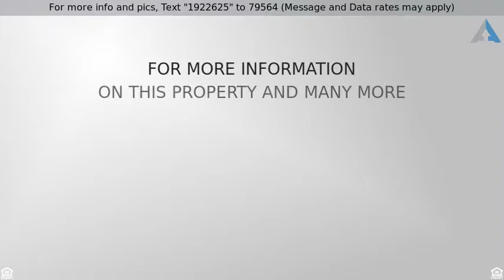Priced at $199,000 - 200 Josie Drive, Walterboro, SC 29488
Wow, prepare to be impressed by the meticulous ren

Wow, prepare to be impressed by the meticulous renovation of this brick home. Situated on close to 1 acre off Bells Highway near shopping & the hospital, this private residence makes you feel like your living out in the country. With wood floors throughout the house, you will be drawn to the floor to ceiling windows in the living room that lookout on your private backyard. You will enjoy the Chef's kitchen with a gas range with hood. The granite counter tops and custom tile backsplash will get your attention. The large dining area opens up to the sunken sunroom with tile. There are custom cabinets that provide great storage by the beautiful fireplace in the living room. The master has a custom walk in closed with drawers. The secondary bedrooms are good sized and both bathrooms are lovely.